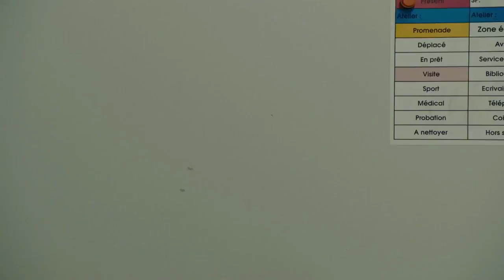SHOCK WAVES - DIARY OF MY MIND | Excerpt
Ursula Meier | Switzerland, 2018

A troubled teen murders his parents, then sends his diary to the teacher who encouraged him to delve into his deepest feelings. Who, then, is culpable? A shocking true story comes to riveting life in the latest from trailblazing Swiss filmmaker Ursula Meier.
In February 2009, in a tiny Swiss town, teenager Benjamin breaks into his father’s gun cabinet, takes the pistol he finds there and shoots both his parents. It’s an unthinkable crime, but when the diary Benjamin has been keeping at the urging of his well-meaning teacher is discovered to have been sent to her, the community finds a new target for their grief and anger.
Part of a series where Swiss filmmakers create work based on real events, Diary of My Mind is the latest from acclaimed filmmaker Ursula Meier (Sister, MIFF 2012). Driven by mesmerising performances from Ursula’s regular actor Kacey Mottet Klein as Benjamin and Fanny Ardant as his teacher, Diary of My Mind is a complex film about guilt, responsibility culpability and looking to blame – with no easy answers.
“Brilliantly performed by Fanny Ardant and Kacey Mottet Klein… [A] riveting exploration of adolescent psychosis, teacherly responsibility, and the moral minefield that connects them.” – Variety